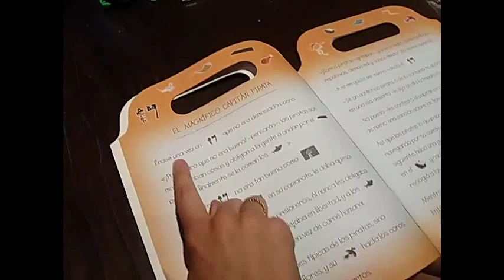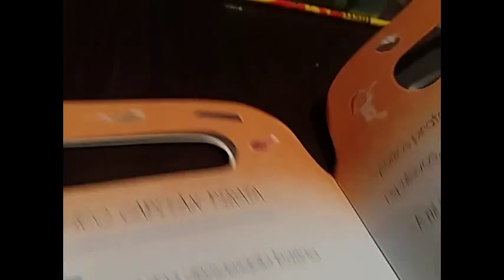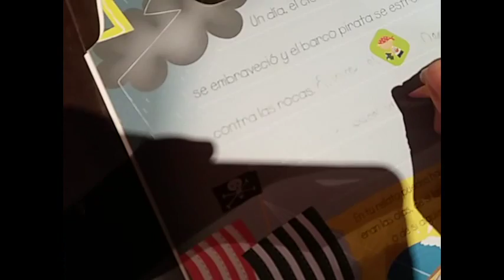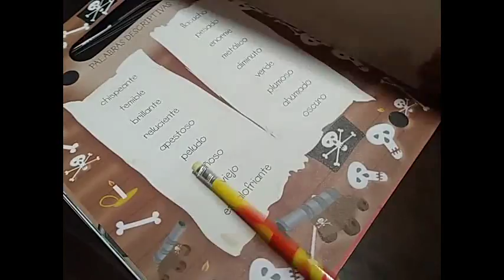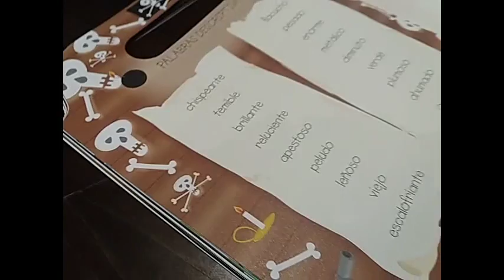Crea tu propio cuento de piratas. Cuentos de pegatinas.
Editorial Obelisco-Picarona nos presenta dos cuentos con 300 stikers para que seamos nosotros quienes hagamos el cuento. Con textos, pegatinas, dibujos y lo que queramos.
Este vídeo pertenece al blog agradecemos que no se use sin nuestro conocimiento.